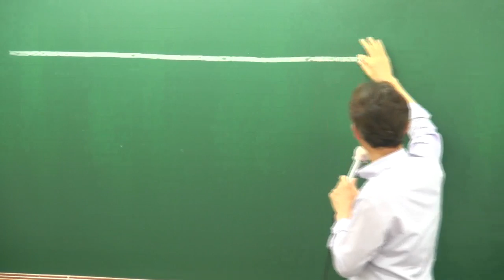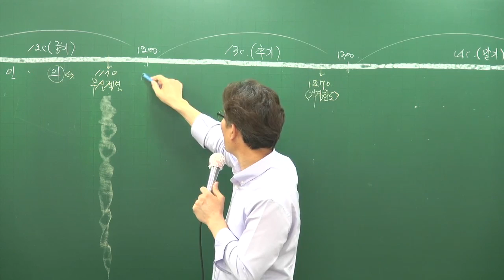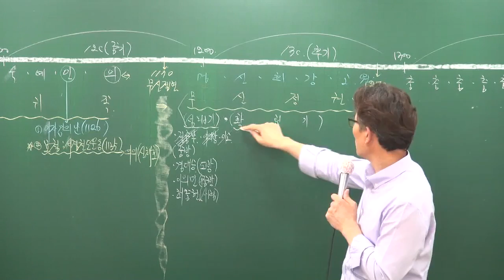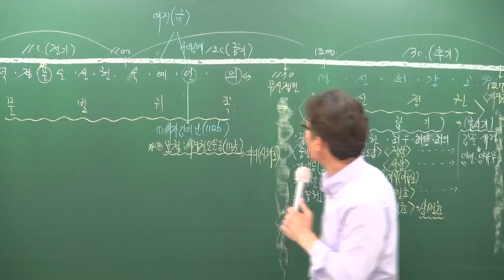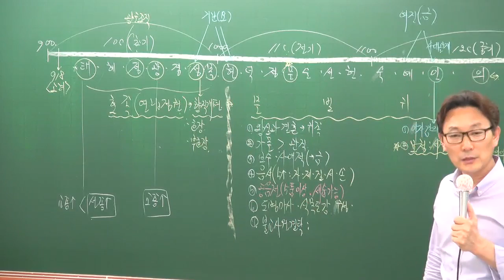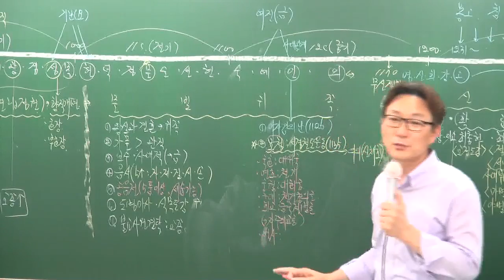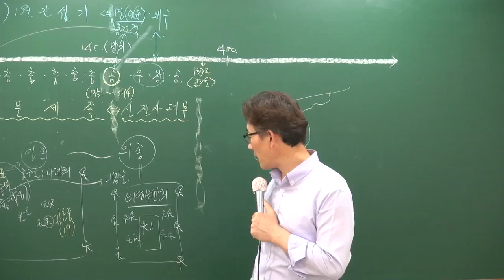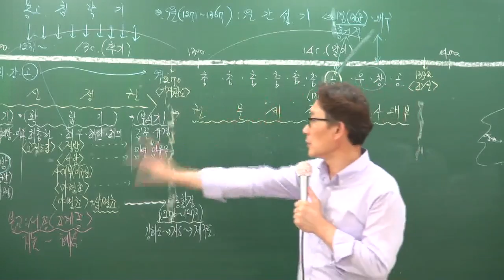[공전무] 공무원 시험대비 이론과정 한국사 5-24